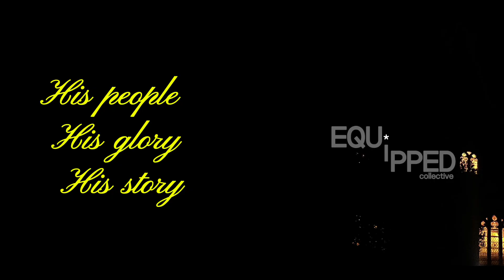EP. 03* IS TRUTH RELATIVE? w/ Andi Norton | Equipped Collective Podcast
We’re joined by pastor Andi Norton to discuss the impact of relative truth, what it means for Jesus to claim to be the truth, and how we can witness to others in a post truth world.